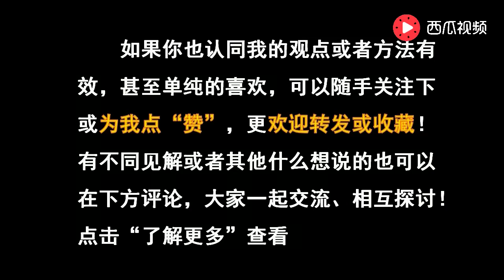曾仕强：为什么很多人能够不学自通？难道他们天生神脑吗？